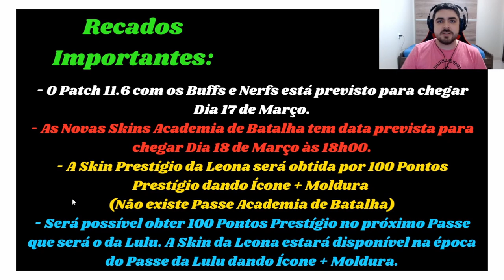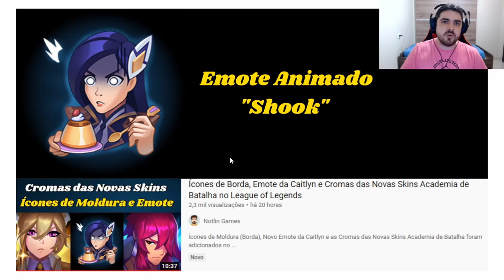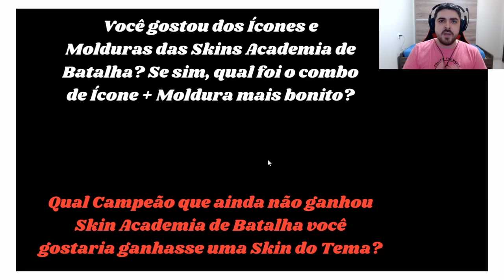Novas Bordas das Skins Academia de Batalha | Todas as Cromas das Novas Skins do League of Legends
Molduras (Bordas) das Novas Skins Academia de Batalha da Caitlyn, Wukong e Garen foram adicionadas no PBE! Nesse vídeo expliquei como ganhar a Skin Prestígio da Leona Academia de Batalha, comentei que não existirá Passe Academia de Batalha, mostrei as Bordas (Molduras) da Caitlyn Academia de Batalha, Wukong Academia de Batalha e Garen Academia de Batalha, e também mostrei as Cromas das Novas Skins do Lol.

Tempos do Vídeo:

- 0:00-0:23 - Introdução
- 0:23-2:28 - Recados Importantes das Skins
- 2:28-3:44 - Cromas das Novas Skins
- 3:44-5:25 - Molduras Academia de Batalha
- 5:25-6:16 - Ícones da Leona e Yone
- 6:16-7:05 - Emote Shook da Caitlyn
- 7:05-8:25 - Perguntas e Encerramento